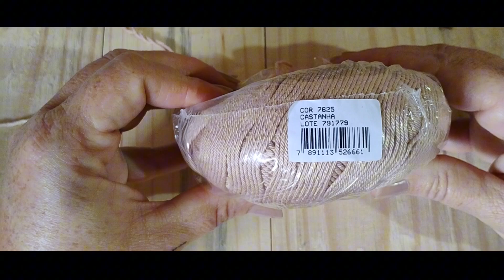Biscoito de natal amigurumi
Se quiserem me ajudar com pix , qualquer valor é bem vindo .

Recomendações da shoppe :
shpe.site/catart